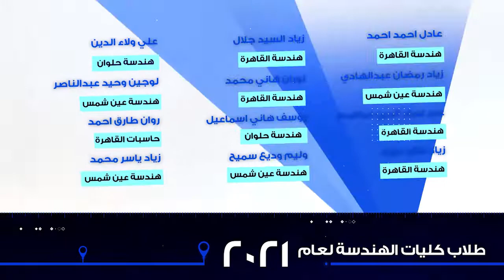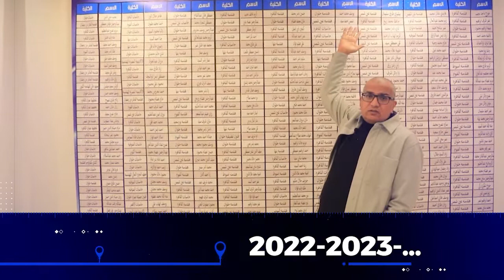MS Ad 002